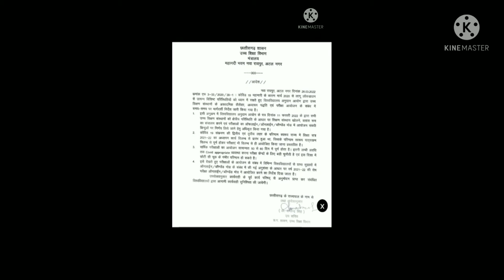cg big news | online exam news 2022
cg big news | online exam news

cg college online exam 2022
notice for all college online exam

Maut ko chuke Tak se wapas kaise?best dialogue of kick movie
bike vs car road accident viral video
dialogue of kick movie fitted in this video real